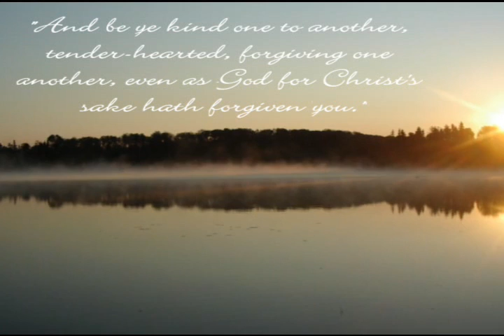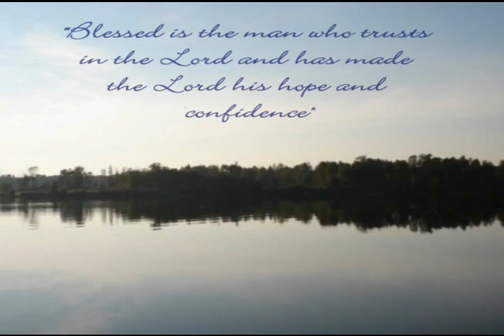On Eagles Wings Video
This video is filled with pictures of nature taken from around my city. I thought nature would be appropriate since God did create this planet.
Most of these pictures I took myself, but a few are from my friend Lindy!